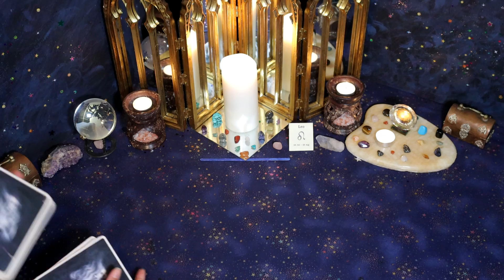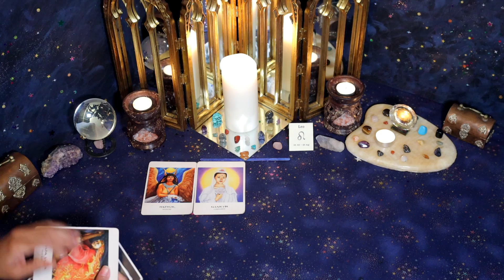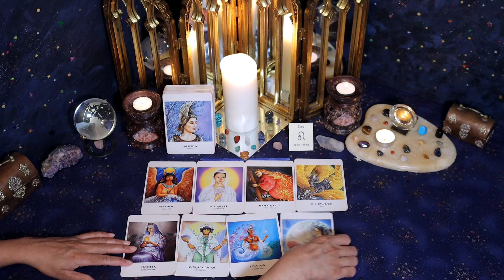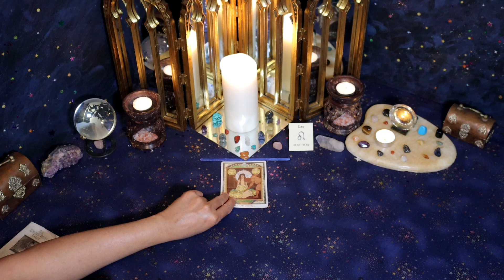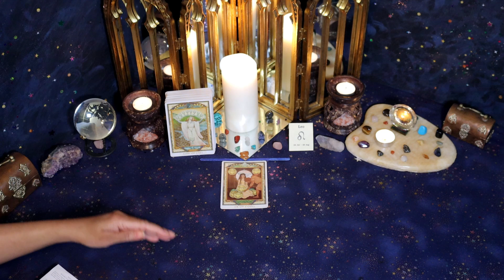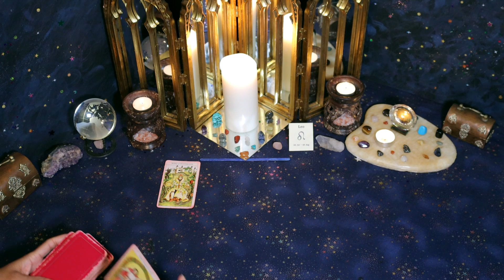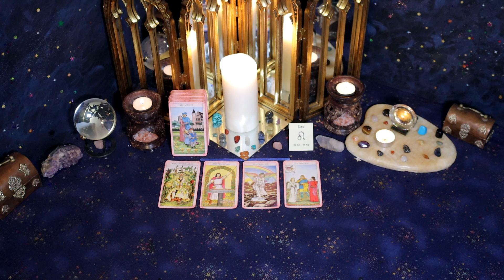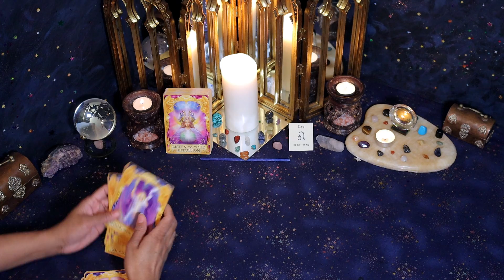Leo (June 16th - 30th) You’ve changed my life around, I want to be with you FOREVER my LOVE!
Hi Leo! Check out your year ahead Love Reading 2020 through 2021